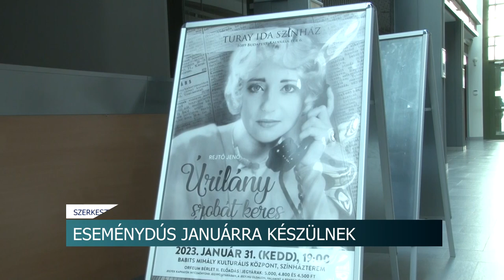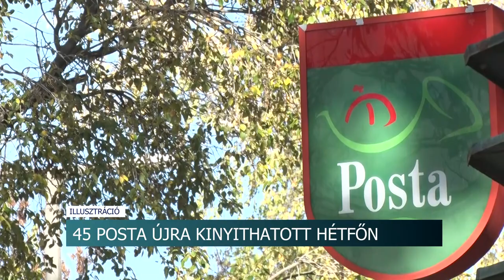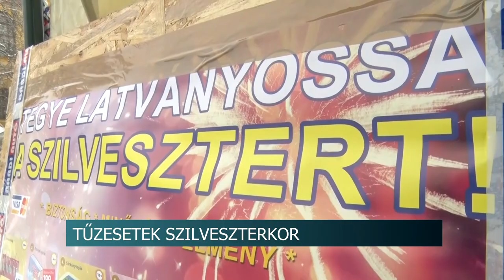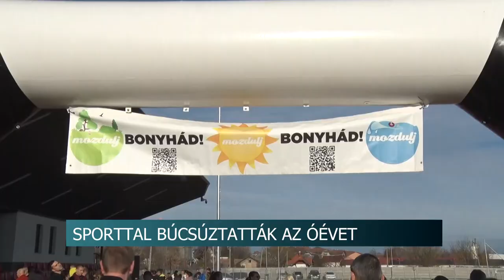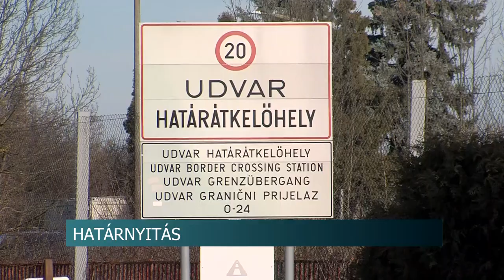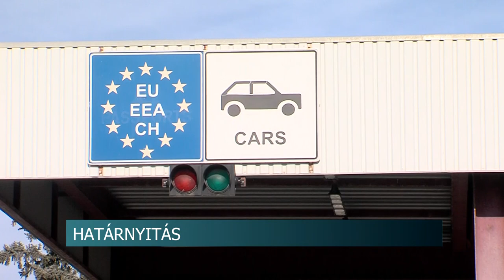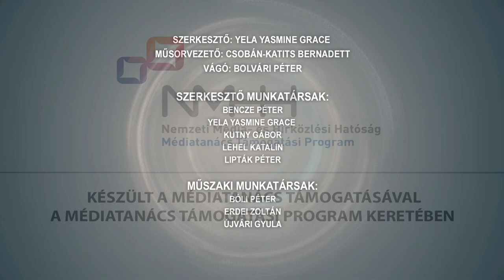Híradó - Tolnatáj TV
300-an köszöntötték együtt az új évet a szekszárdi Babits Mihály Kulturális Központban
Sporttal búcsúztatták az óévet Bonyhádon
A tűzijátékok okoztak bajt Tolna megyében
Járókelőket kérdeztünk 2023-ról - a legtöbben egészségre és békére vágynak